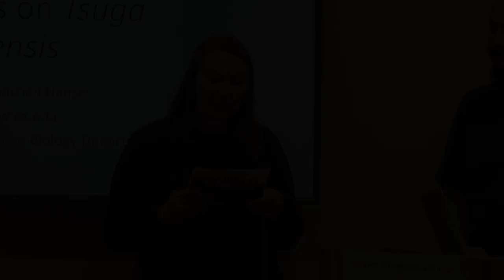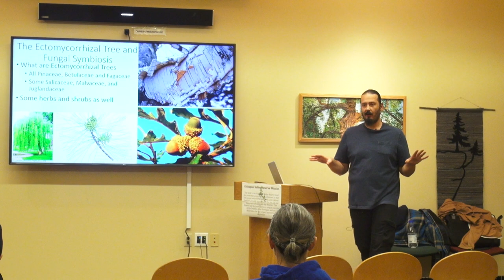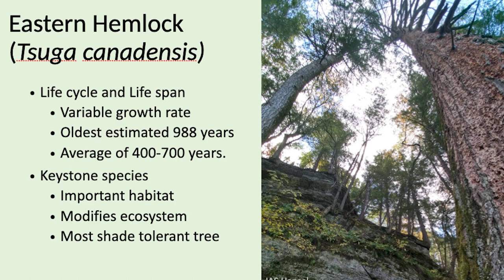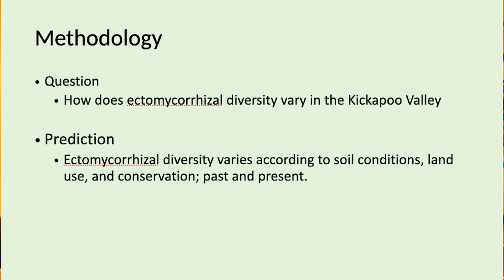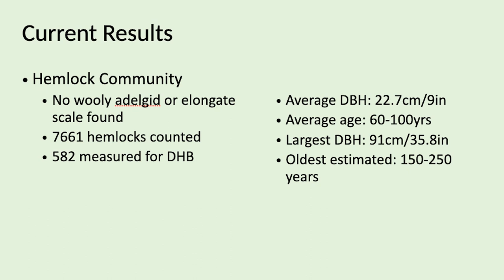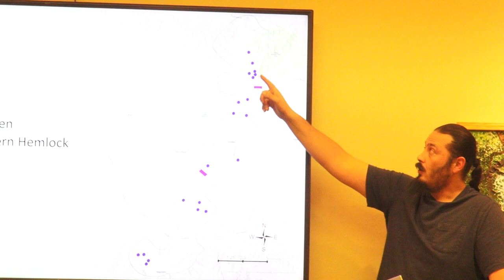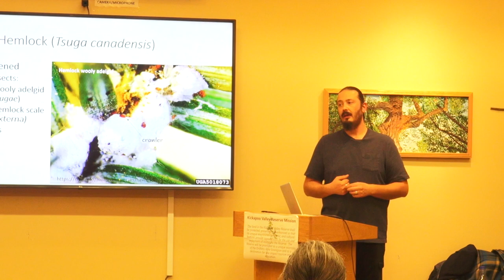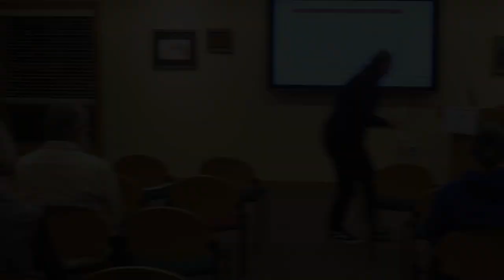Rooted in Symbiosis | Jacob Hansel | Kickapoo Valley Reserve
Talk Description: Temperate forests are important ecosystems in the Northern Hemisphere which provide habitat for many species, improve water quality, sequester carbon dioxide, and provide humans with lumber and additional food recourses. The study takes place in the Kickapoo Valley Wisconsin which harbors a unique unglaciated geology, various histories of land use and management, a virgin stand of trees at Wild Cat Mountain State Park, and numerous relicts stands of Tsuga canadensis (Eastern Hemlock). Eastern Hemlocks and numerous tree species in the Kickapoo Valley rely upon ectomycorrhizal fungal root symbionts for water and nutrient acquisition, pathogen resistance, and resource sharing. The trees in turn provide the fungi with sugars as an energy source. This relationship is different from the majority of mycorrhizal plant/fungi relationships due to the unique physiology of the fungi living on the outside of the tree’s fine roots, hence the prefix ecto- meaning outside. This study seeks to analyze factors of ectomycorrhizal fungi and tree diversity with a special focus on Eastern Hemlocks including community composition, soil texture and chemical composition, location, slope, and proximity to streams, creeks, and rivers. The upmost care was taken to respect and preserve this ancestral homeland of the Ho-Chunk Nation during sampling.

Presenter: Jacob Hansel is a graduate student at University of Wisconsin- La Crosse studying ectomycorrhizal trees and fungi in the Kickapoo Valley and teaches introductory biology labs. During the summer of 2023 he was one of six recipients of UWL’s Deans Distinguished Fellowship. He earned a BS in Biology-Plant and Fungal Concentration at UW-La Crosse in 2022. Jacob has attended college at UW-Milwaukee, UW-Waukesha, Costal Carolina Community College, and University of North Dakota. Prior to beginning his academic career, Jacob served honorably in the United States Marine Corps for nine years as a Meteorological and Oceanographic Analyst Forecaster with two tours to Helmand Province, Afghanistan.

The Ralph Nuzum Lecture Series is brought to you by the Ralph E Nuzum Kickapoo Reforestation Fund through the UW-Madison College of Agricultural and Life Sciences, the Friends of Kickapoo Valley Reserve, and supported by Badger Talks.